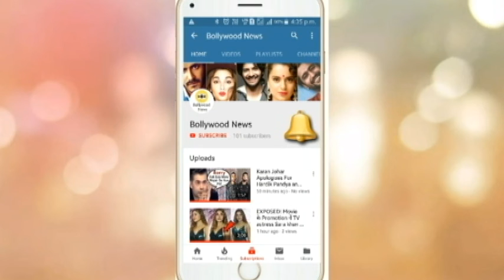Shahrukh Khan Cannot Stop Looking at H0T Wife Gauri Khan At HT Most Stylish Awards 2019